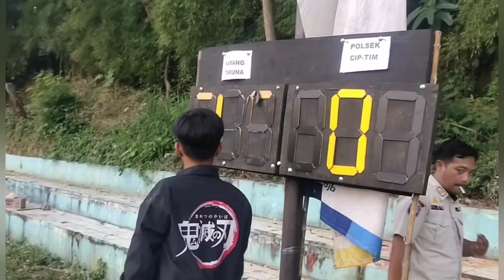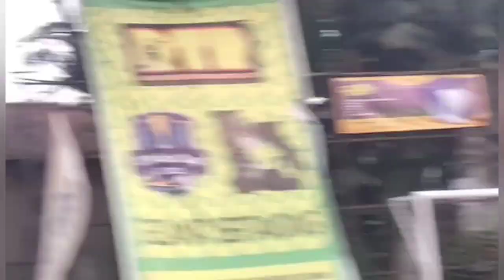Tiga Pilar Cup Kec Ciputat 2022, Gol Tunggal Syamsul Acun Menangkan Karang Taruna 1-0 Atas Polsek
Turnamen Sepak Bola Tiga Pilar Cup Kecamatan Ciputat (25 Juli-12 Aguatus 2022) ini diikuti 12 tim, 4 dari luar OPD (Organisasi Perangkat Daerah) kecamatan dan kelurahan yaitu bapenda, Dlh, polsek dan karang taruna.

Camat Ciputat, Bachtiar Pryambodo mengatakan, bahwa sengaja melibatkan semua unsur disini untuk ajang silaturahmi.

"Bukan hanya untuk berolahraga tapi kita untuk silaturahmi dan memeriahkan HUT RI ke 77, makanya kita kerjasama dengan polsek dan koramil. Ya saya harapkan karena ini ajang silaturahmi semua berjalan dengan baik," ungkapnya dilokasi saat pertandingan Tim Karang Taruna Kecamatan Ciputat Vs Polsek Ciputat Timur (1-0), Kamis (28/7/2022).

Pihaknya berharap pula tidak ada terjadi hal hal yang tidak diinginkan. "Sehingga nanti kedepannya kita akan membuat turnamennya lebih baik lagi kita ingin lebih memeriahkan lagi untuk memuliakan event event yang ada di Kota Tangerang Selatan," imbuhnya.